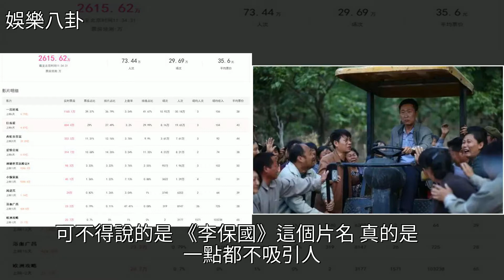這部電影排片為0%，主演淚求院線經理：幫幫我們，網友：憑什麼幫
這部電影排片為0%，主演淚求院線經理：幫幫我們，網友：憑什麼幫我不是藥神,一出好戲,林永健,黃渤,愛情公寓這部電影排片為0%，主演淚求院線經理：幫幫我們，網友：憑什麼幫我不是藥神 一出好戲 林永健 黃渤 愛情公寓